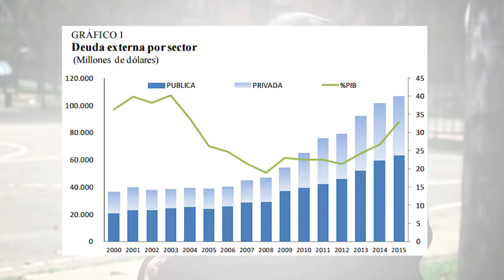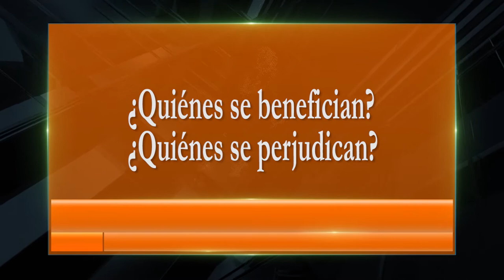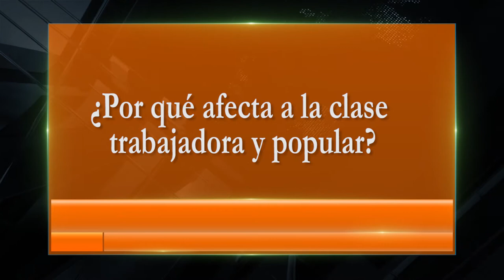Reforma tributaria estructural, entrevista con Libardo Sarmiento Anzola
Incremento de impuestos, nuevas obligaciones tributarias, inflación todo esto viene con la reforma tributaria estructural, ¿qué le espera a Colombia para el 2017? Entrevista con el economista, Libardo Sarmiento Anzola